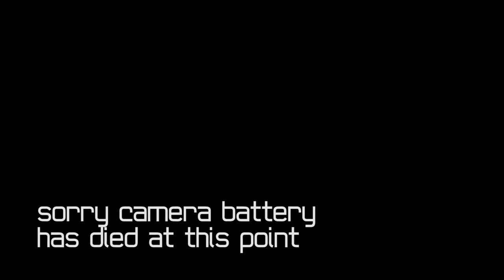Sherman vs ESX (2014.10.1) jam part 2 edit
Korg ESX played through Sherman Filterbank (used as a distortion device), with a quite addition of x0xb0x, with 4 or 5 edits to shorten it down from 11 mins